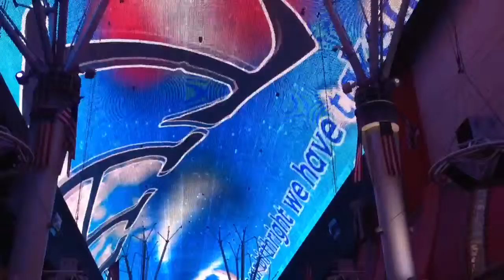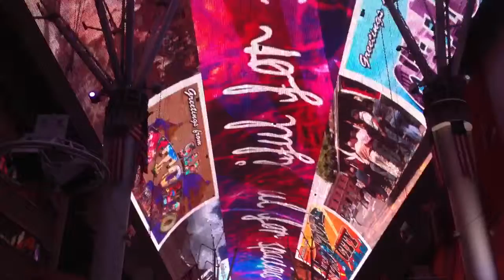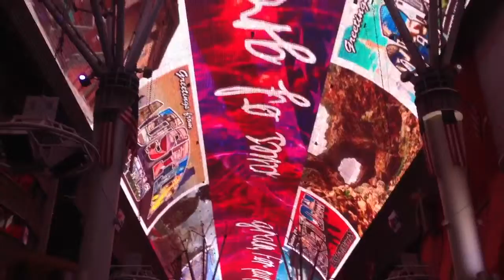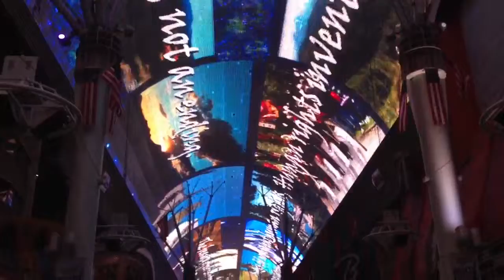Fremont Street Experience 7-6-13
Video of the Fremont Street Experience